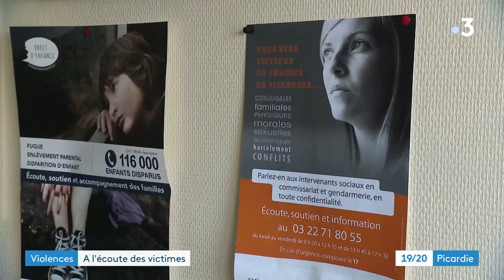Violences conjugales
En France 220 000 femmes sont victimes de violence conjugale. Pourtant, seule 1 femme sur 2 porte plainte. De nombreuses femmes restent encore dans l'ombre. Pourquoi ne dénoncent elles pas toutes leur bourreaux ? La prise en charge par les forces de l'ordre et la justice est elle suffisante ?

Un reportage de Elise Ramirez, Loic Beunaiche, Aurélien Barège, Lionel Gaimard et Pierre-Olivier Pappini.